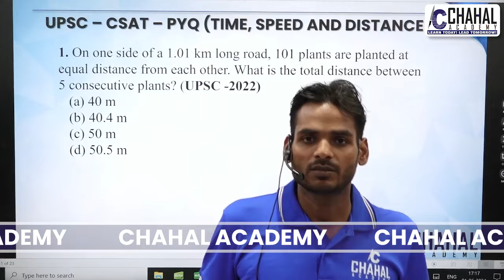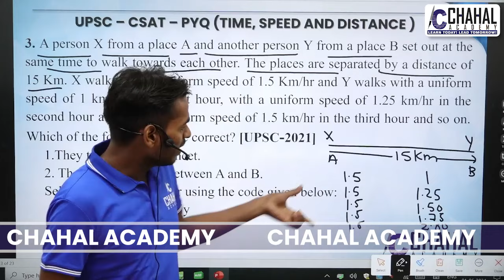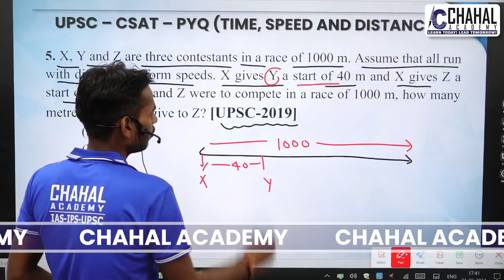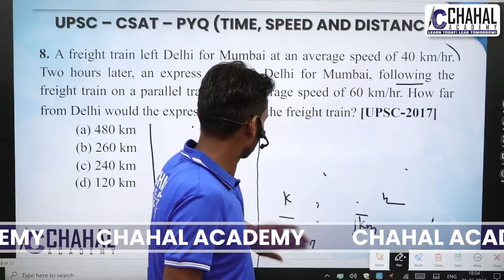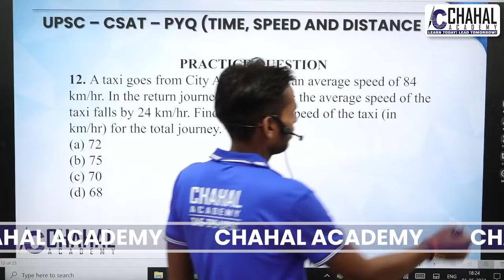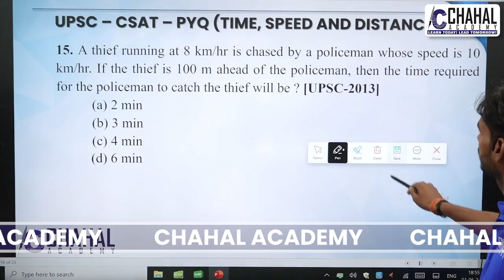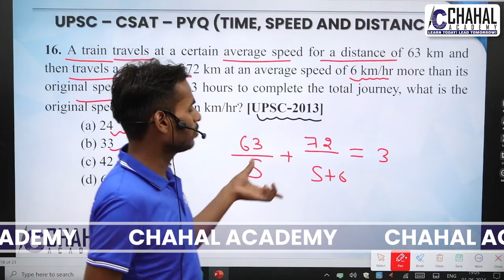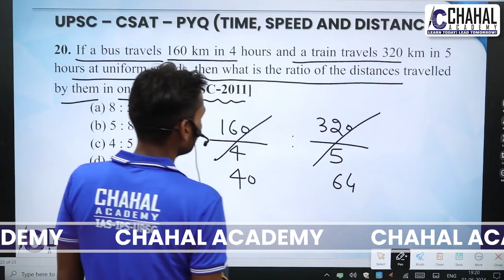Topic: Time, Speed & Distance| PYQs Solution CSAT for IAS/UPSC Civil Services Examination